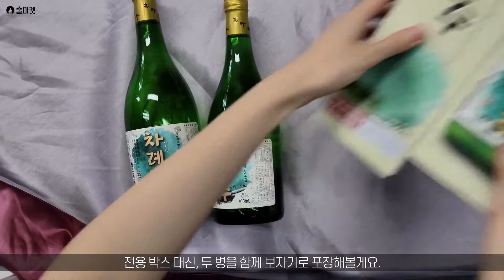보자기 선물 포장-병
술마켓과 함께 좋은 우리술 보자기 포장해보아요!
♥풍성한 한가위는 좋은 우리술과♥